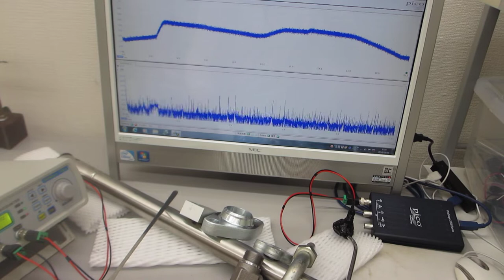超音波による表面弾性波の相互作用（超音波システム研究所）